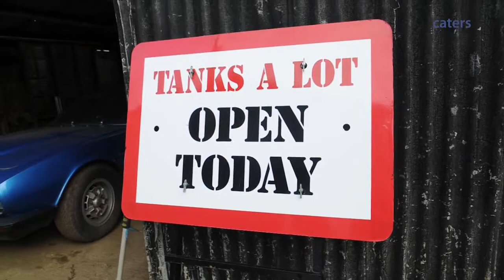Papa emmène ses fistons à l'école en... tank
Un collectionneur de véhicules militaires a pris l'habitude de sortir l'un de ses plus gros engins pour accompagner ses enfants le matin. Leurs copains adorent.